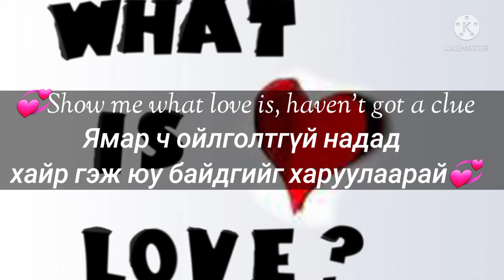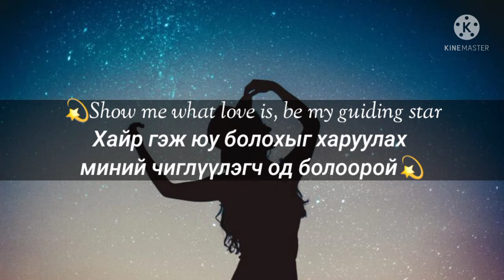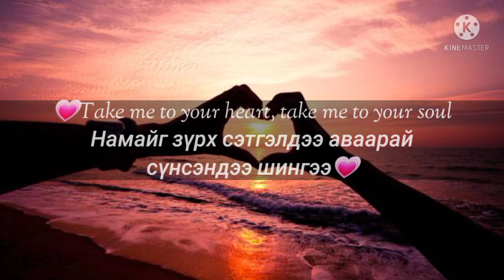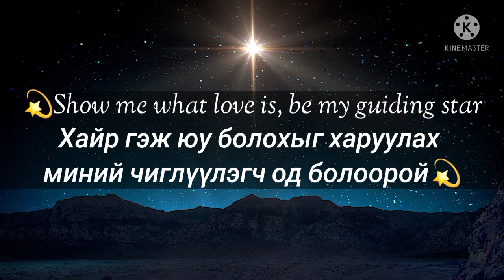Michael Learns to Rock - Take Me to Your Heart ( Lyrics video~MGL sub)